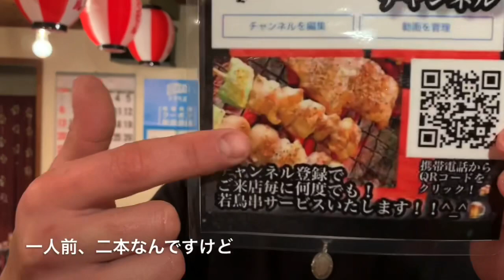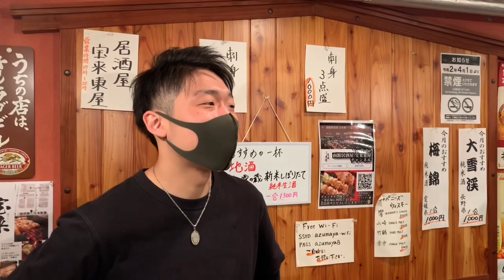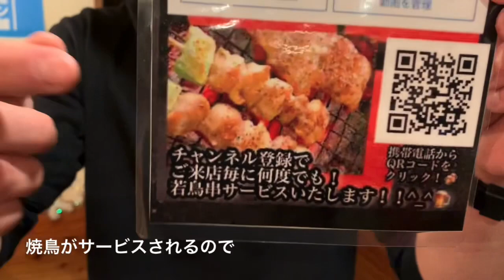【デカイ塊】熟成マグロ の 柵どり と 盛り付け 函館居酒屋🏮宝来東屋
YouTube  居酒屋 宝来東屋チャンネル

宝来東屋

📌居酒屋 宝来東屋
〒040-0043北海道函館市宝来町20-9

あなたのお越しをお待ちしております🙇‍♂️